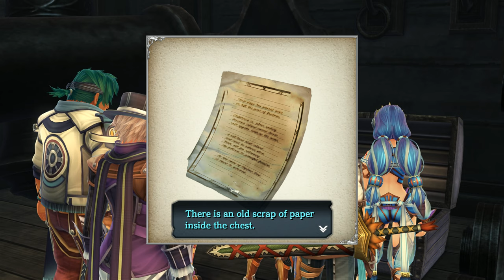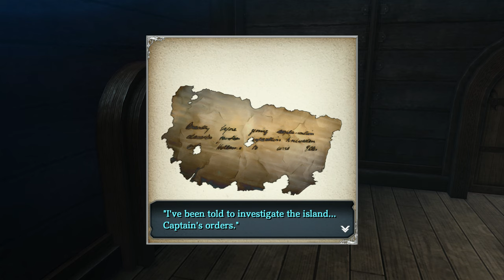ELEFTERIA (Pirate Revenant) - Let's Play「Ys VIII: Lacrimosa of Dana (PC/Steam)」(Inferno 🔥) - 41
イース VIII -Lacrimosa of DANA-

Description:

Adol and Dogi temporarily serve as sailors on the Lombardia, a grand cruise ship. Unfortunately, their peace is cut short when they get shipwrecked on the Isle of Seiren, which has a ship-sinking radius and lacks any civilization whatsoever. Adol must gather the other survivors of the Lombardia and team up to find a way off this dangerous, monster infested island!

The East Cove Cave isn't very long, but it will eventually lead to another dungeon, the Elefteria. Make sure to stock up on items before going into the Elefteria, since you'll be trapped there until you beat the boss.

To unlock the boss battle, you must go through the ship and find all the notes, but you'll also have to deal with skeletal pirates that revive themselves.

[ 36:40 ] Boss: Pirate Revenant, Lost Soul of a Great Pirate

The boss can summon skeletal pirates to make life difficult, so unlike me, you may want to switch to Adol or someone else with good crowd control abilities to deal with this mob.

After the battle, Captain Reed will come to his senses and give the party info on the Oceanus. He'll also park the ship back at the cave, which you can explore further after getting some more adventuring gear.